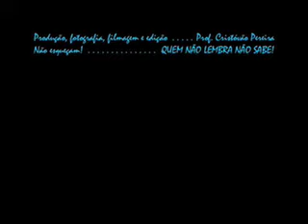Turma GFCA1UBE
Video montado com fotos e filme da turma de Uberlandia, GFCA1 onde ministrei Financas Empresariais.